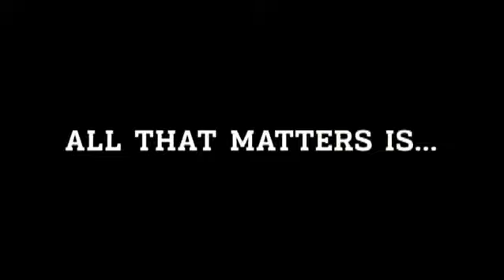Believe in Now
Believe in Now KC Chiefs